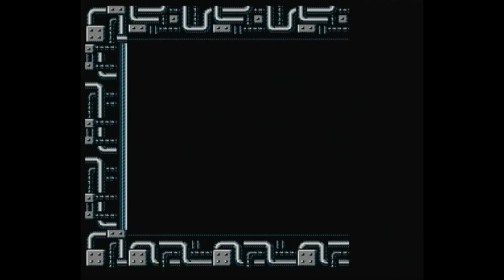CGR Gameplay - CONTRA (NES) Level 4: Base 2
Classic Game Room presents a gameplay walkthrough video of Konami's run and gun classic Contra for the Nintendo Entertainment System.  Featuring Level 4: Base 2 with gameplay by Kevin.